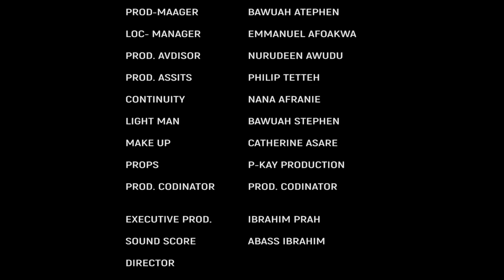ASUMA SEM 7 - GHANA KUMAWOOD TWI